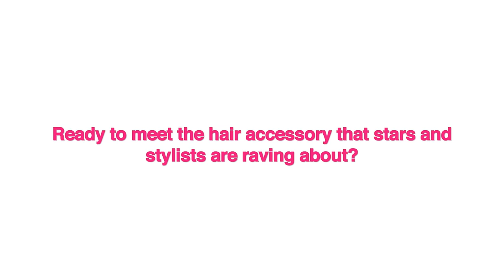Celebrities Love PONY-O Hair Accessories!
If you're a celebrity or their stylist, you can't afford hair damage! PONY-O Hair Accessories are comfortable, secure, and non-damaging in every hair type! Available in seven hair blending colors!